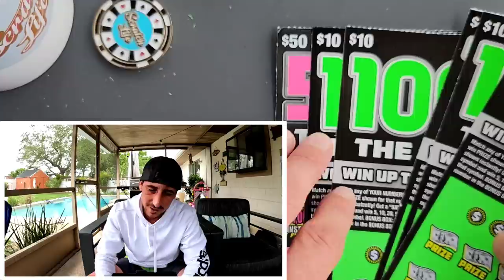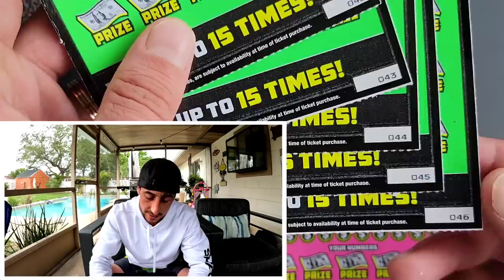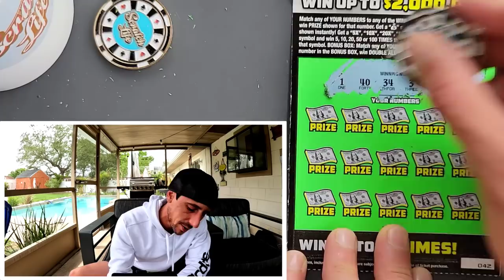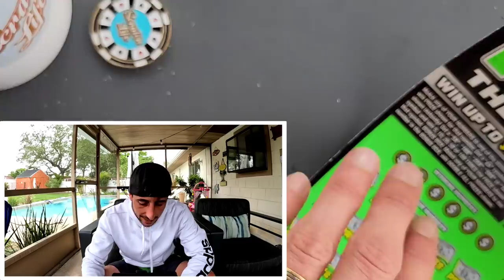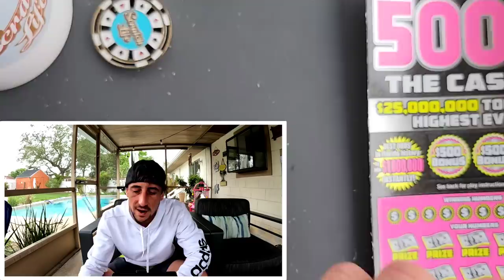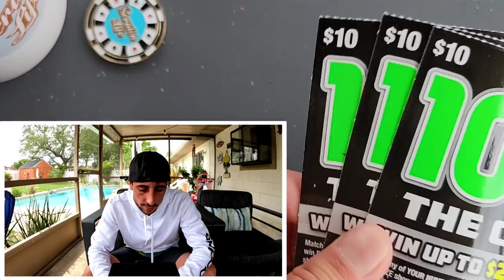Moneybag Symbol!🚀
1 x $50 500X the Cash
5 x $10 100X the Cash scratch off tickets from the florida lottery!

 Learn How To Increase Your Chances of Winning The Lottery: